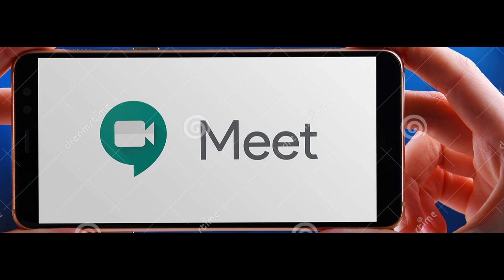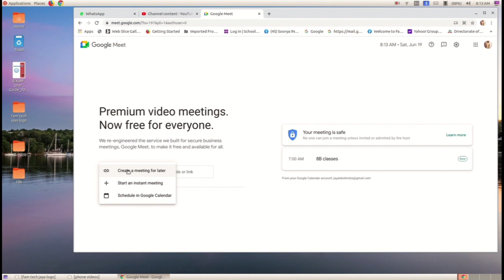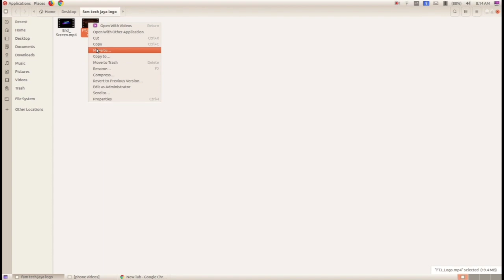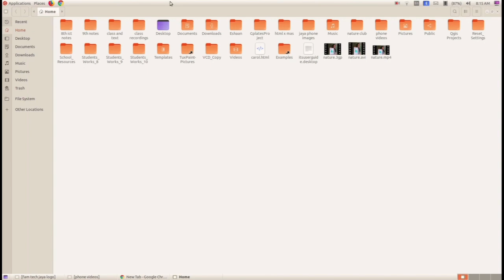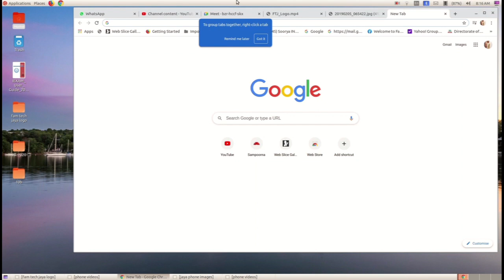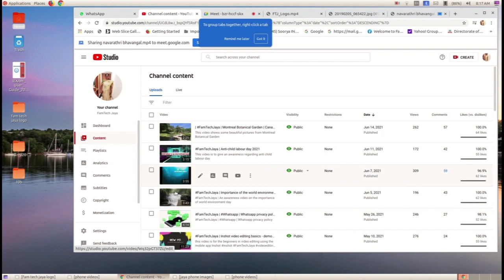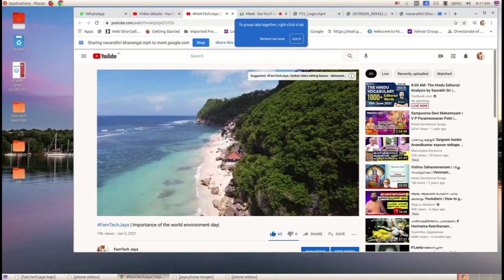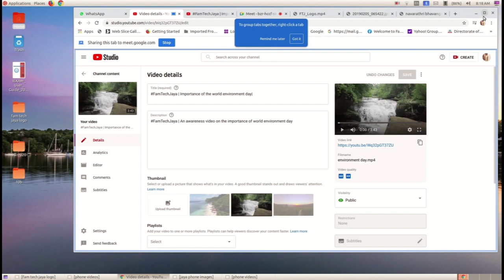Tutorial - Sharing Videos using Tabs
This video shows an easy method to screen share the videos using Google Meet.

The other methods to open tabs of local files are:
1. Right click on the file and select open with google chrome browser

2.After adding the tab, click and drag the required file to the new tab

googlemeet